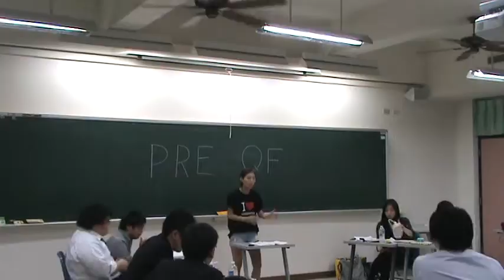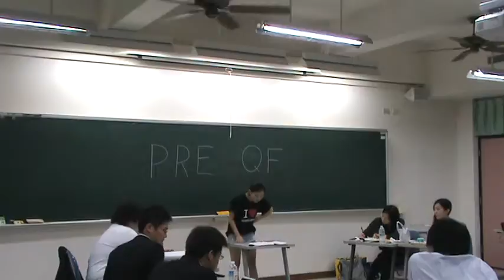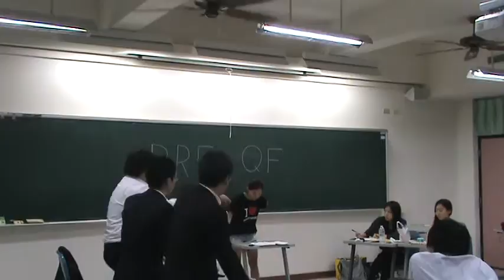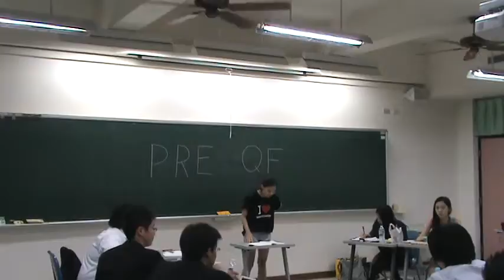NEAO 2011 Pre Quarter Final - B Pt. 3/3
THBT equal opportunity legislation should extend to religious institutions.
OG: ICU 1
OO: EWHA 5
CG: KYOTO 1
CO: EWHA 4

M2U02703